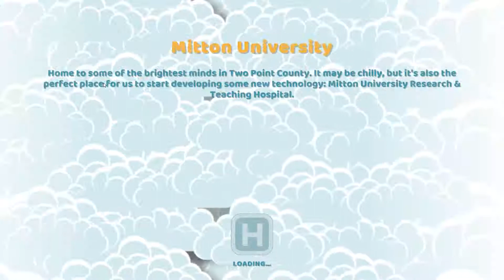[HUN] Two Point Hospital 6 (Researching Pointier Needles)